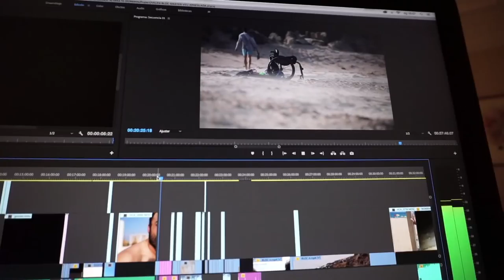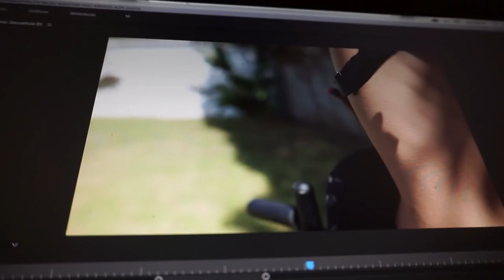SORTEO iPHONE X + empieza gira!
Salas gira 10 Ironmans:

11.12 VALENCIA
Aula Magna Facultad de Filologia
Av. Blasco Ibáñez 32
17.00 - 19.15 firma de libros
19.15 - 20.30 pase del docu
12.12 ZARAGOZA
Centro Cívico Delícias
Av. Navarra 54
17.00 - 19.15 firma de libros
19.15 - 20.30 pase del docu
13.12 PAMPLONA
Residencia Universitaria La Campana
Av. Galícia 20
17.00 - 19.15 firma de libros
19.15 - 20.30 pase del docu
14.12 SAN SEBASTIAN o VITORIA - falta sala!
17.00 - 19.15 firma de libros
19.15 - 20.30 pase del docu
15.12 BILBAO
Salesianos Deusto
Av. Lehendakari Aguirre 75
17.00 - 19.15 firma de libros
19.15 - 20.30 pase del docu
16.12 SANTANDER
Escolapios Calasanz
Paseo Canalejas 8
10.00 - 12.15 firma de libros
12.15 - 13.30 pase del docu
16.12 GIJÓN - falta sala!
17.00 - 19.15 firma de libros
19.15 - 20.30 pase del docu
17.12 CORUÑA
Termaria Casa del Agua
Av. Manuel Murgía s/n
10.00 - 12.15 firma de libros
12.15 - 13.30 pase del docu
17.12 VIGO - falta sala!
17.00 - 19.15 firma de libros
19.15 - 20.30 pase del docu
18.12 MADRID
Facultad INEF
Av. Martín Fierro 7
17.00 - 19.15 firma de libros
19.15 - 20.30 pase del docu
19.12 CÓRDOBA - falta sala!
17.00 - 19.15 firma de libros
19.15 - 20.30 pase del docu
20.12 GRANADA
Facultad INEF
Carretera Alfacar s/n
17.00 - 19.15 firma de libros
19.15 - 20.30 pase del docu
22.12 BARCELONA
Antiga Fàbrica Estrella Damm
C/ Rosselló 515
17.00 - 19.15 firma de libros
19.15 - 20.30 pase del docu